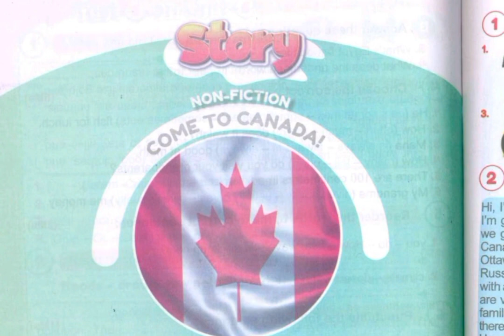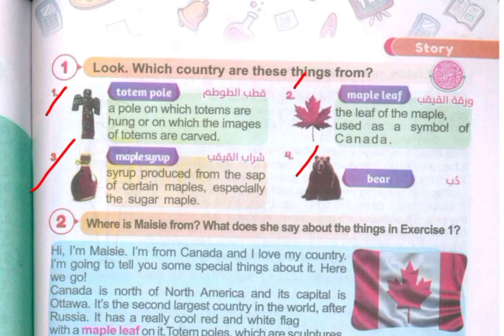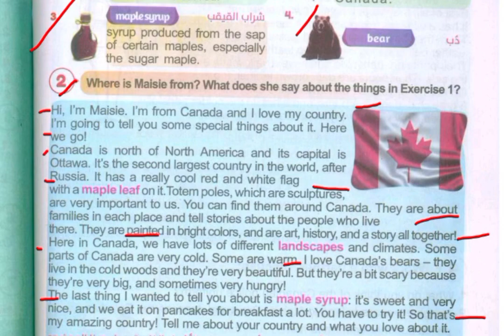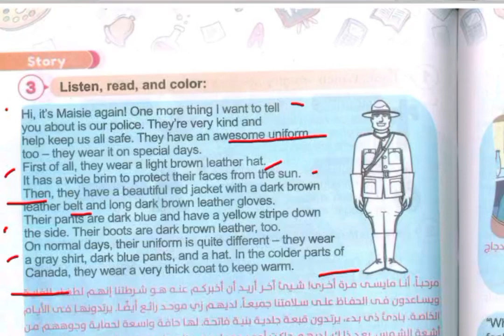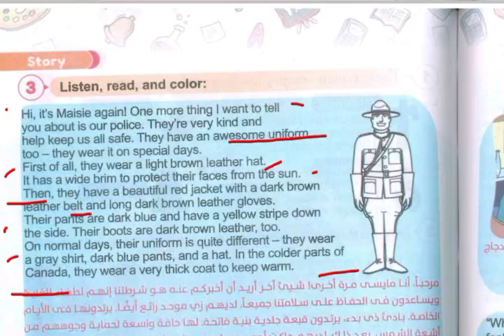كونكت 5 / القصه الواقعيه Come to Canda / كونكت خامسه ابتدائي الترم الاول / step ahead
كونكت 5 /  القصه الواقعيه  Come to Canda / كونكت خامسه ابتدائي الترم الاول